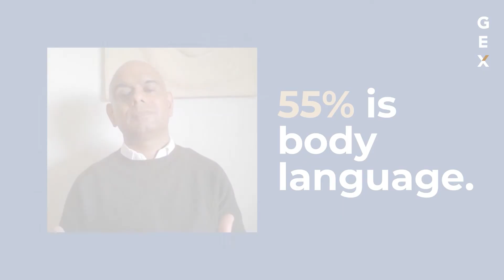How to Sell Effectively WITHOUT Words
According to research, words contribute only 7-8% when it comes to selling effectively. What's the remaining 92-93%? How can we properly leverage on it to increase our success rate in selling?

We serve new insights every Monday & Friday, UTC 6am / MYT 2pm (GMT+8).